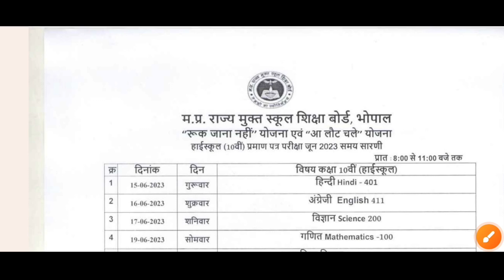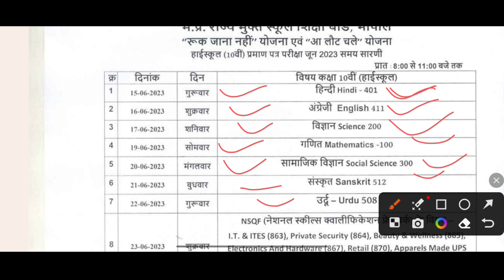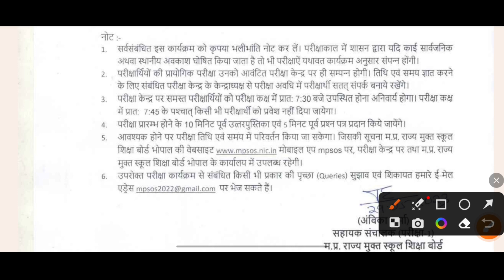रुक जाना नहीं परीक्षा 2023 कक्षा 10वीं टाइम टेबल || Class 10th Time Table Ruk Jana Nhi